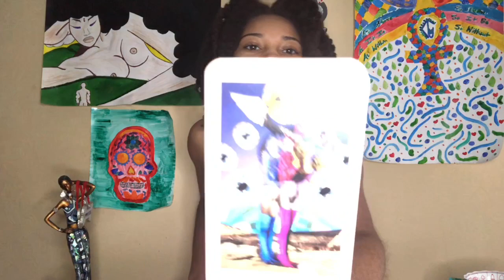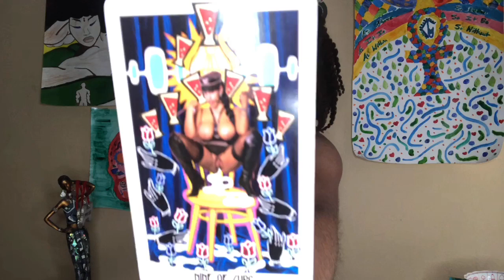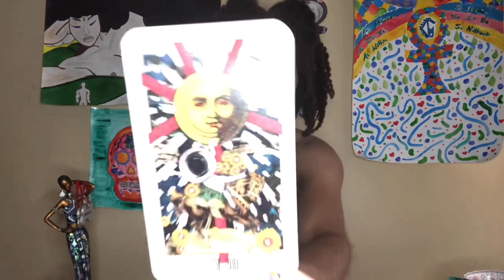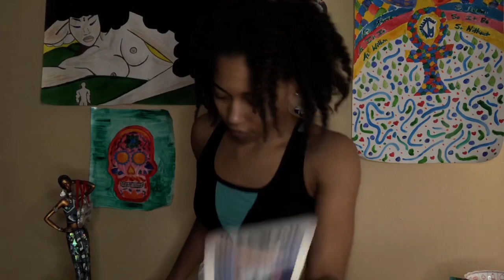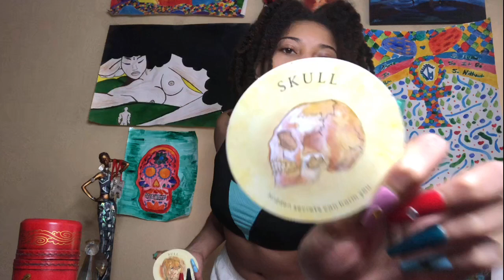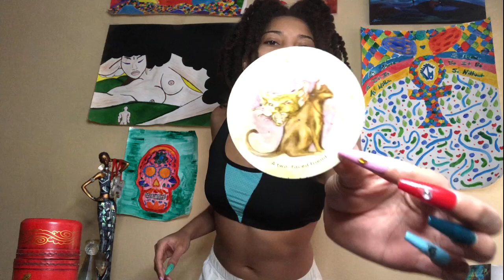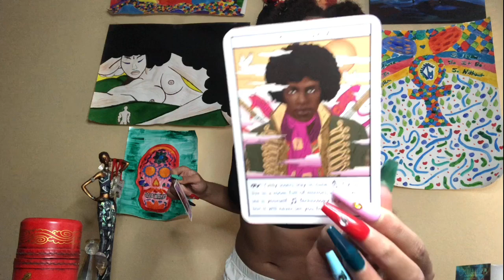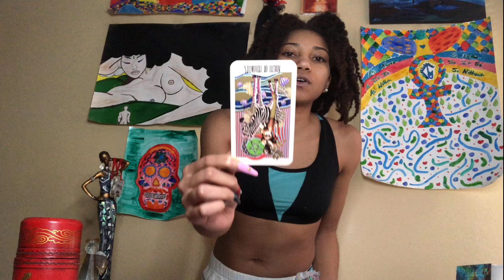OPHIUCHUS ⛎: Following Your Heart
If it doesn’t apply, let it fly. I could be picking up on past, present, or future energy either way live, love, and enjoy the now while continuing forward on your Spiritual Journey. Energy is fluid, so take it how it resonates. Give with Grace & Gratitude, while embracing the Light and dignity from within you✨
I am clairvoyant, clairaudient, claircognizant, and clairsentient. Thank you Ancestors of the Light for Divinely Guiding me 🔮

Natal Chart - cafeastrology.com - Check your astrological chart. 😘
SIKIKSYD’s 12 - Sign Astrological Placements:
🌞 Sun - Cancer ~ 🌙 Moon - Virgo ~ Rising Sun ☀️ - Scorpio ~ Mercury/Midheaven/Venus 💖 - Leo ~ Chiron/Mars 🐞 - Libra ~ Pluto 🦄 - Sagittarius RX ~ North Node 🌹 - Virgo RX
Bookings & Service:
Forms of Payment:
Thank you so much for the donations, you guys are PHENOMENAL. Archangel Saraqael🥰
I am not responsible for medical or legal issues. I only use intuition through medical astrology. If it resonates, I’m so happy it helps.